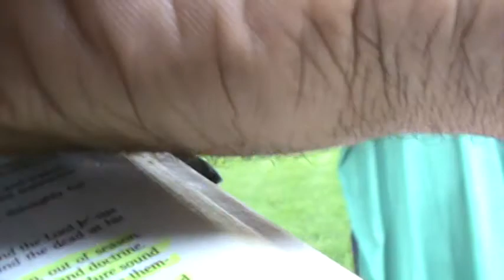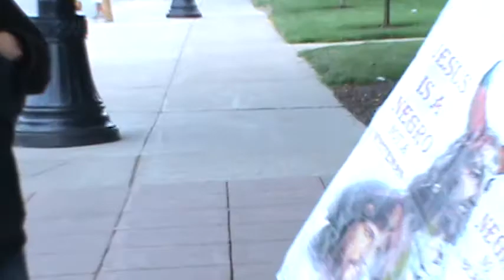PT2 EVIL MEN & SEDUCERS SHALL WAX WORSE AND WORSE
1Timothy 3:13 But evil men and seducers shall wax worse and worse, deceiving, and being deceived.